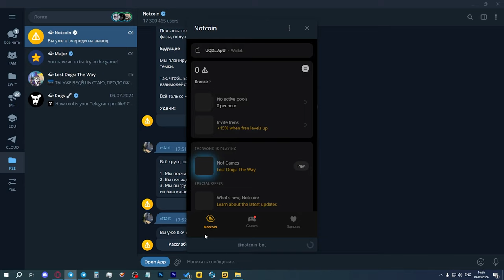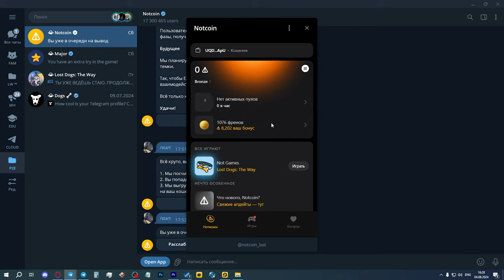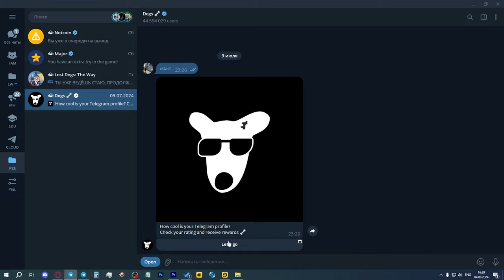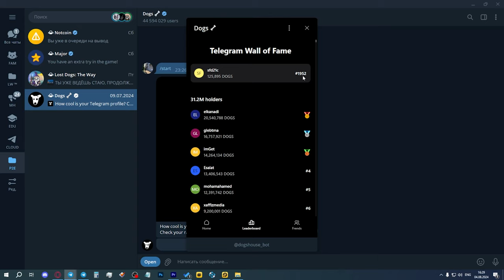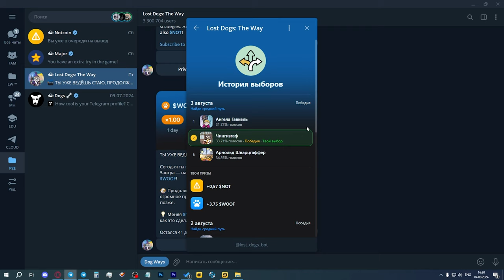4 ЛУЧШИХ БОТА с AIRDROP в TELEGRAM! ЭТИ БОТЫ ДАДУТ! / P2E #3